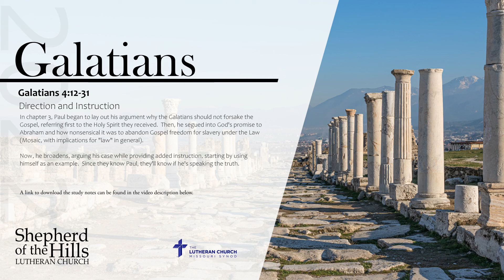Galatians: Lesson 6 - Direction and Instruction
Thanks for joining us, if you wish to follow along, you will find a copy of the order of service at the following link in PDF format.